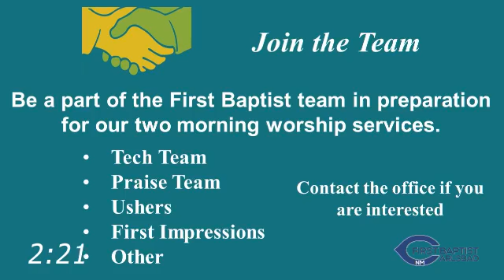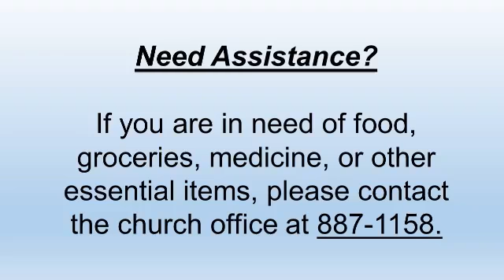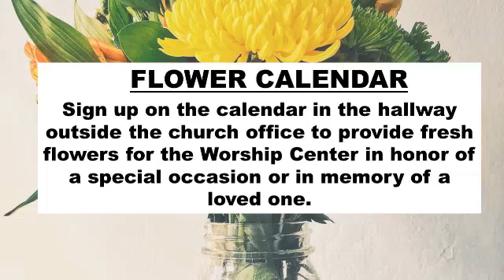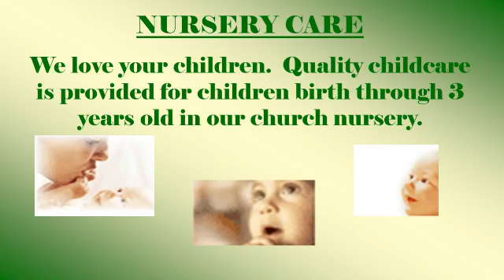September 13, 2020 Worship Service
We would love to hear from you if this is your first time watching one of our services!
Thank you! Have a blessed week.